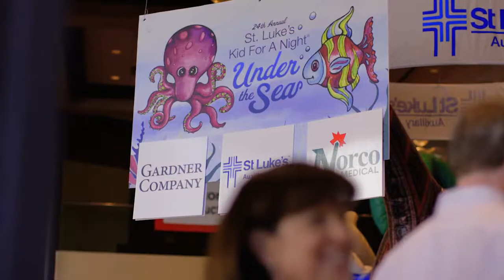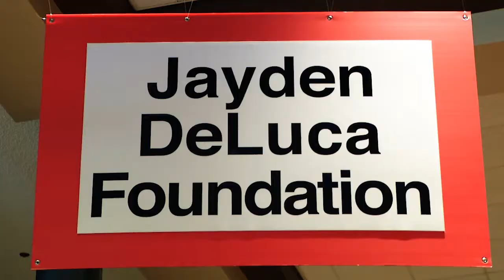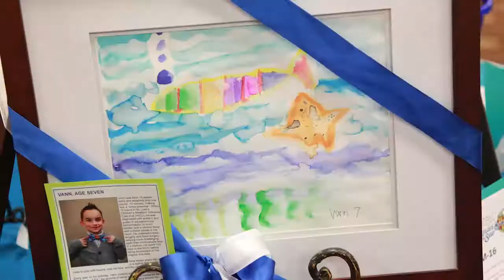Kid For A Night 2016: Under the Sea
On Friday, June 3, hundreds of mermaids, mermen, jellyfish, and lobsters spent an evening on the ocean floor at St. Luke's Kid For A Night Under the Sea. This unique event encourages adults to act like kids for the night, while raising essential funds to support St. Luke's Children’s. Thanks to our 830 guests, 50 sponsors, 201 participants in the “Gift a Gift” ask, 123 silent auction packages, and 62 volunteers, Kid For A Night raised over $475,000 for the kids at St. Luke's Children’s!